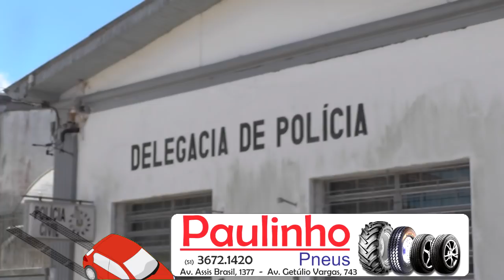TAPENSE PROCURADO PELA JUSTIÇA É PRESO PELA BRIGADA MILITAR.